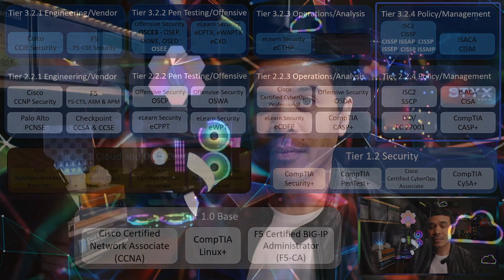Cyber Security Career Road Map 2022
In this video, we will discuss Cyber Security Career Roadmap. I divided into 4 Paths - Security Engineering, Pen Testing, SecOps, Security Management.

Timecodes
0:00 - Intro
1:33 - Security Engineering / Vendors
4:32 - Penetration Testing / Offensive
7:08 - Security Operations / Analysis
8:56 - Security Management / Policy
11:12 - Outro

Best IT Certifications 2022 - Beginner Level
We talked about my Top Picks for the Best Entry Level Certifications for 2022. I divided into 3 Groups - Base, Cloud & Data Center and Security.

Best Cyber Security Certifications 2022 - Mid Level
We talked about my Top Picks for the Mid Level Best Cyber Security Certifications for 2022. I divided into 4 Paths - Security Engineering, Pen Testing, SecOps, Security Management.

Best Cyber Security Certifications 2022 - Expert Level